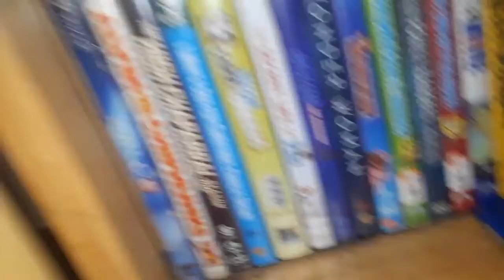The Secret Lives of Stuffed Animals - Episode #1: Midnight Crisis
In a most action-packed five minutes from a 21-year-old's bedroom you'll find this late, Conrad Cow Jr. and Mayor Monkey try to help guide Foffy Fred through a Midnight Crisis by buying a SpongeBob Ball from Jeff Gordon Bear, prompting Bottleneck and his assistant, Little Luigi, to try and steal it back - and of course, S.C. Ruffey is also involved. Enjoy and I hope you like it and this series!